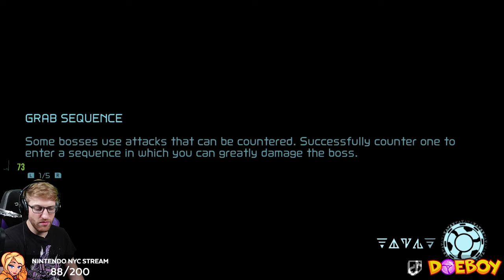I Couldn't Save Him - Quiet Robe Cutscene Reaction - Metroid Dread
If you're a fan of the Metroid series, this one is a doozy...